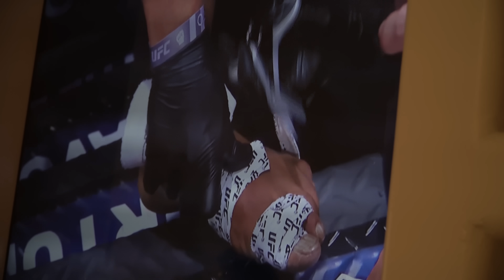Suga Sean Reacts to Jon Jones | BET TO SHAVE BROWS?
Suga Sean Reacts to Jon Jones vs Ciryl Gane valentina shevchenko vs alexa grasso UFC 285 | BET TO SHAVE BROWS?